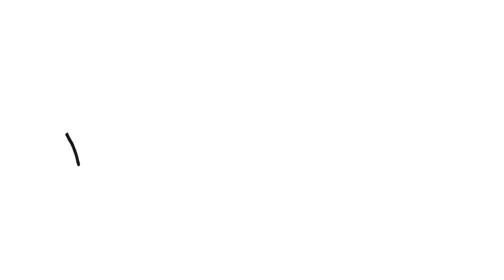Vlog Our Life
Join us, we love new friends! Hope your having a great day!